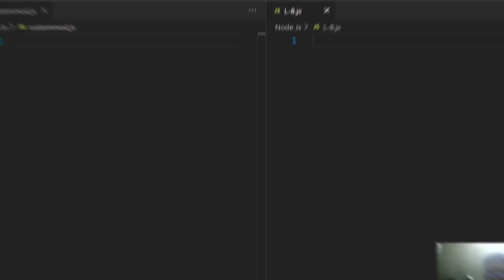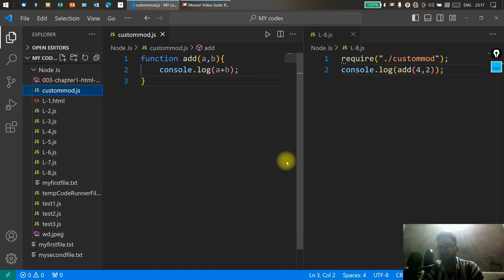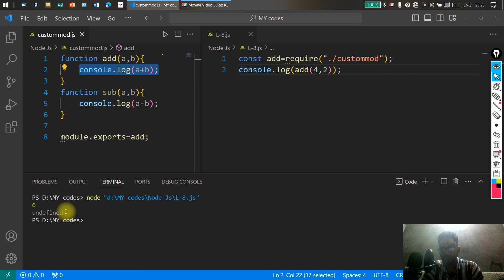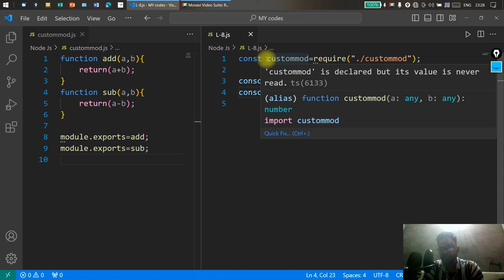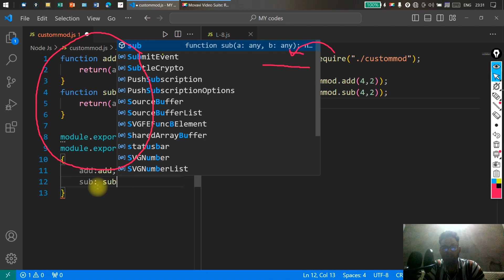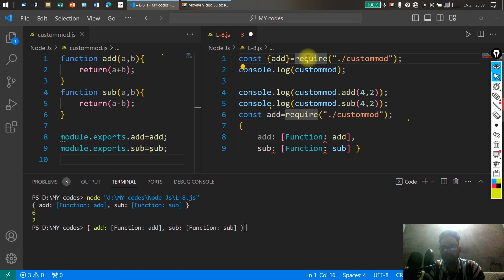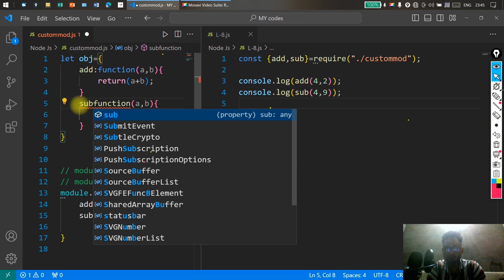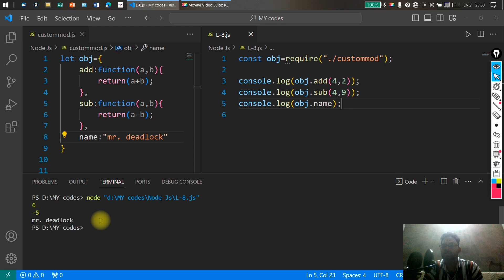How to Create Custom module in node js Lecture-8 | Learn Node js in Hindi | Web development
Create Custom module in node js Lecture-8 | Learn Node js in Hindi | Web development in Hindi | Node

👉For Comments use " comradecodingschool "